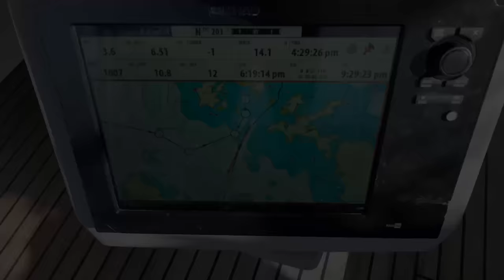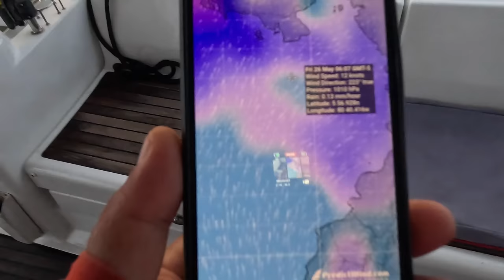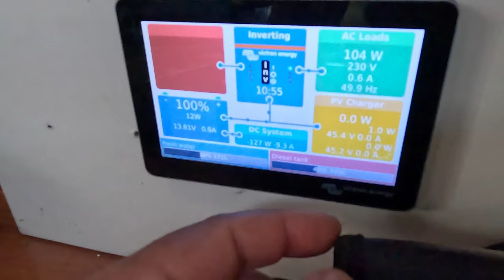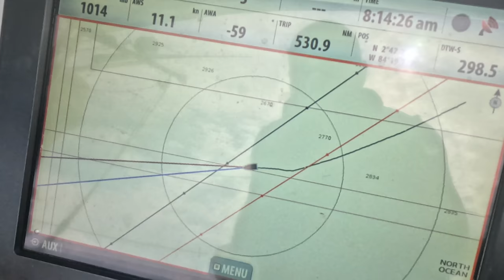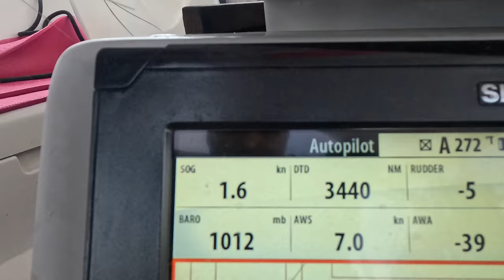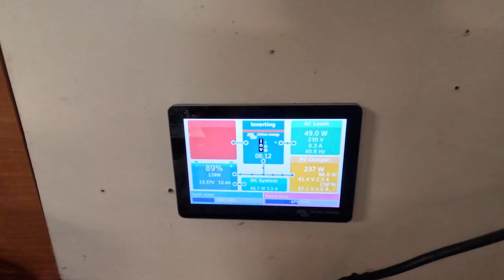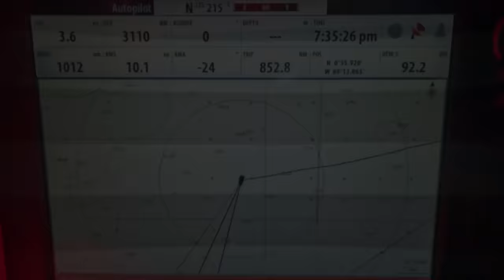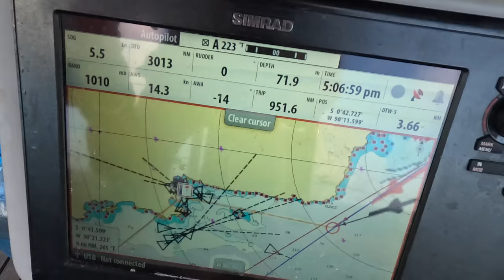Офшорный переход из Панамы на Галапагосы. Перевернутый корабль, общение с самолетом, рваная ванта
Мы выходим из гостеприимной Панамы и держим курс на Маркезы, но забегая наперед и зная что у нас произойдет в процессе, мы будем заходить на Галапагосы, Архипелаг Колон. По дороге у нас будет много приключений, начиная от встречи с самолетом и перевернутым кораблем и заканчивая аварийным заходом на Галапагосы из за порванной ванты. Итак новое остросюжетное видео на нашем канале: Офшорный переход из Панамы на Галапагосы. Перевернутый корабль, общение с самолетом Кост Гарда, рваная ванта, аварийно заходим на Галапагосы.

00:00 Начало
0:21 Выходим на большую воду
2:27 Устанавливаем спутниковую тарелку Starlink
10:19 Сколько нужно топлива на переход?
14:12 Встречаемся с самолетом береговой охраны соединенных штатов америки
18:17 Ловим рыбу на переходе
19:07 У нас порвался левый вант
25:29 Как мы сортируем мусор на переходе
33:45 Опять проблема с вантой
40:00 Переходим экватор, теперь мы в южном полушарии
41:00 Заходим на Галапагосы
45:40 Галапагосы, уникальные острова на нашей планете

Благодарность за музыку:

1. EVGENIY NIKITIN